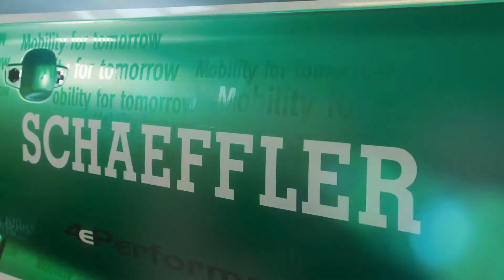Schaeffler 4ePerformance" concept vehicle